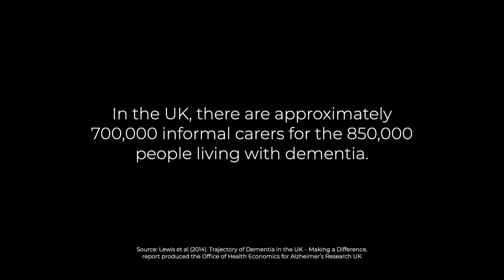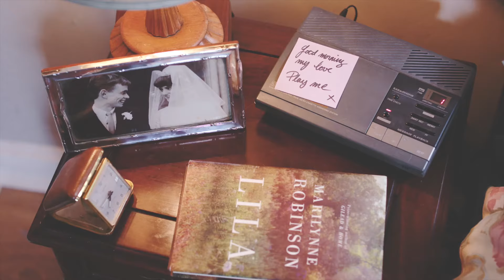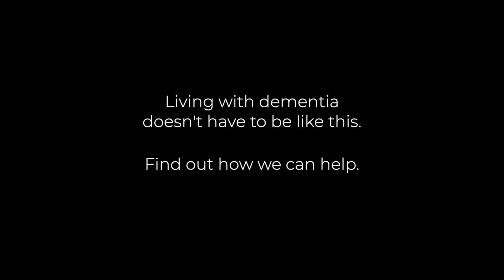Living With Dementia: Peter & Barbara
It is estimated that two-thirds of people living with Dementia in the UK are still living at home. Otiom offers peace of mind to people who are living with Dementia and their loved ones.

Peter’s wife Barbara is in the late stages of dementia.  Barbara is unable to manage on her own outside of the home & has had incidents where she has gotten trapped in the basement.

Peter stills works and so leaves a message on the answer machine everyday when he gets to work so that Barbara can hear his voice.  Barbara has a carer who comes 3 times a day and Peter also relies a lot on their neighbour Jerry to keep an eye on her whilst he is away at work.